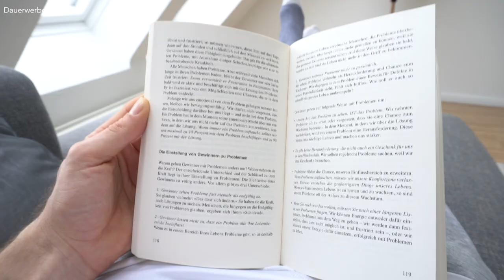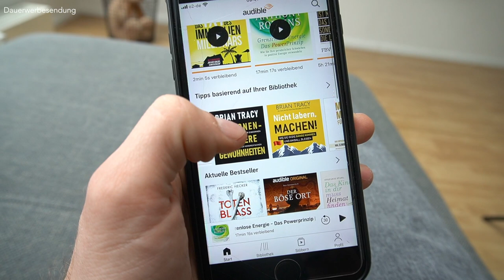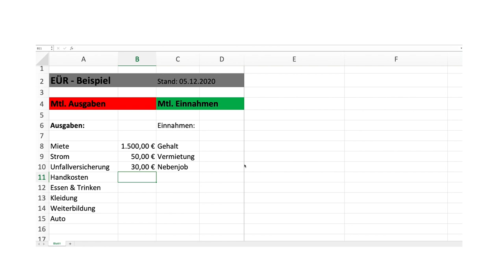So wirst du ERFOLGREICH ● 10 TIPPS um ERFOLGREICHER zu werden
Hey Leute,
in dem heutigen Video dreht sich alles um Erfolg und darum, wie man erfolgreich werden kann. Wenn du dir jemals die Frage gestellt hast: "Wie werde ich erfolgreich?" oder "Wie kann ich erfolgreicher werden?", dann könnte dieses Video genau das Richtige für dich sein.
In diesem Video teile ich wertvolle Tipps, wie du erfolgreicher werden kannst, und bespreche Dinge, die mir geholfen haben, Erfolg zu erreichen. Erfolg bedeutet für jeden etwas anderes, das ist klar! Aber ich bin mir sicher, wenn du diese Tipps in deinem Leben implementierst, wirst du, unabhängig davon, wie du persönlichen Erfolg definierst und in welcher Lebenslage du dich befindest, ein Stück erfolgreicher werden.
Ich wünsche dir von ganzem Herzen viel Erfolg auf deinem Lebensweg und bei deiner Karriere! Wenn du tiefer in das Thema Erfolg eintauchen möchtest, empfehle ich dir, bei Audible vorbeizuschauen. Unten habe ich ein Hörbuch zum Thema Erfolg verlinkt, das dir einen guten Einstieg bieten kann.

Viel Erfolg und alles Gute auf deinem Weg zum erfolgreichen Leben!